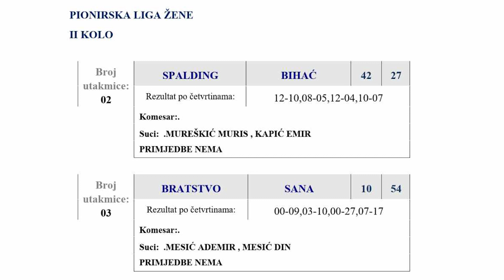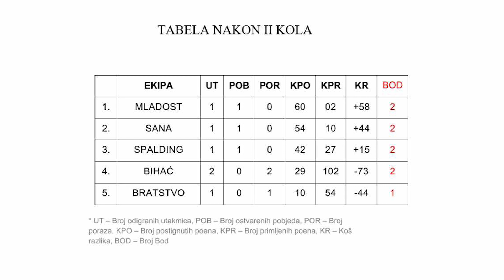Sportski žurnal 3.11.2023.